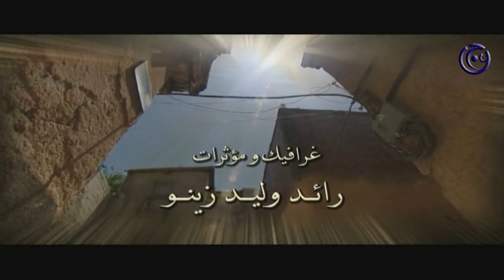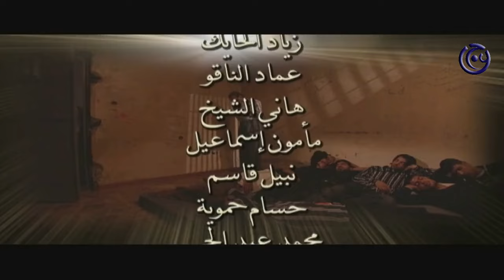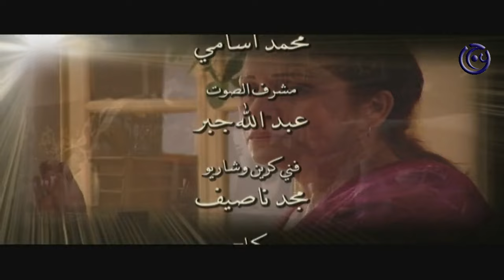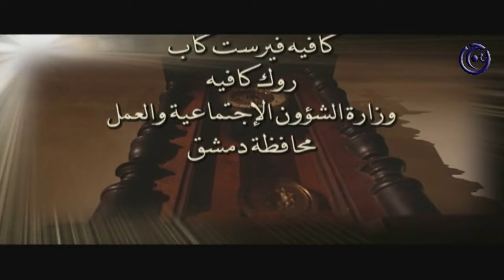مسلسل وراء الشمس الحلقة 13 الثالثة عشر | Waraa al shams HD